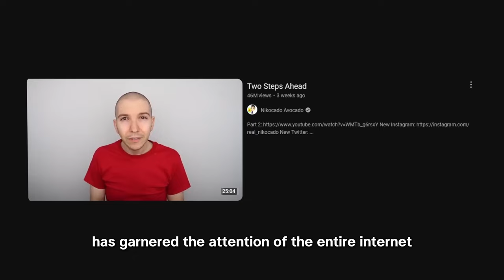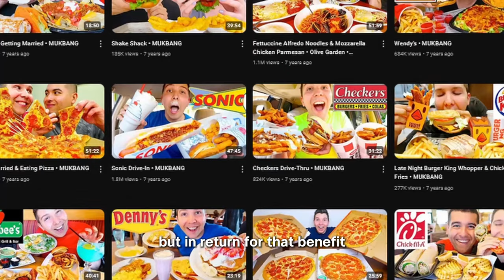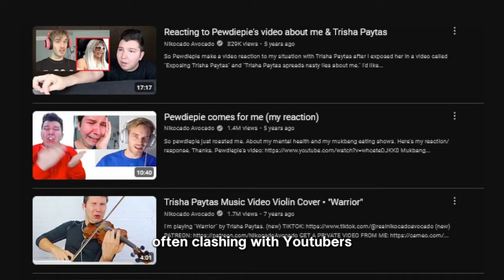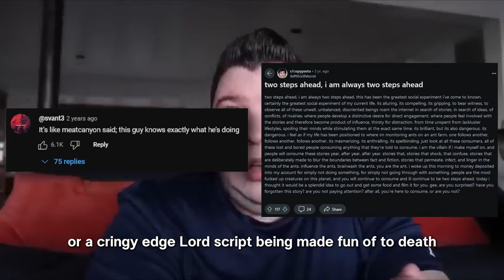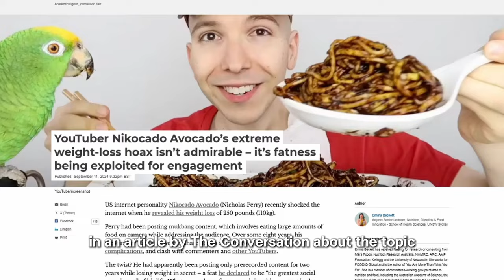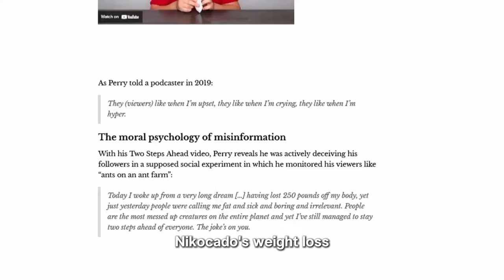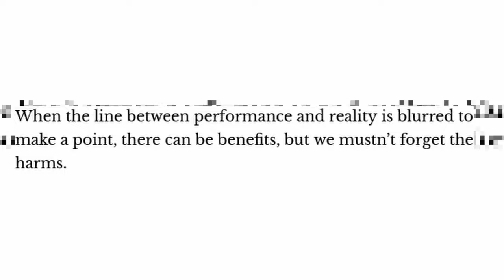The Complete Mess of Nikocado Avocado's "Two Steps Ahead"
Nikocado Avocado returns from a 7 month-long hiatus with a shocking transformation, but at what reason and does he achieve it, or is it all just another ploy for attention?

Nikocado Avocado was one of those Youtubers that seem to never got the community to side with them: His personality being many people's reason to dislike him, nonetheless his disgusting mukbang videos and frequent outbursts. And yet after a 7 month-long hiatus, he was able to capture the heart of the Internet just by losing weight.

Many have wished for Nikocado Avocado to finally lose weight and live a healthy life, which he has achieved and have gained the respect of the community. But he achieved this by constantly lying about his health throughout 2 years of posting pre-recorded content to trick the viewer; a tactic he used during those 2 years by pretending to be disabled and possessing major health issues, an act he was criticized for and yet he did the same thing but now the opposite effect has happened, letting misinformation a moral pass?

And in the first place, what did he even achieve from this feat, to get the love of the internet? To fool people into his trickery? To rack-up more views and attention from people? He then became the f-cking Riddler and pulled up with a Panda head mask potentially shading another Youtuber which he had a conflict with and potentially create more drama? Is his goal just to create more drama? Really? Well... In this video (C ;) I delve deeper into Nikocado Avocado's tenure of pushing the line between fact and fiction, what is the truth and what is just a lie.

The Complete Mess of Nikocado Avocado's "Two Steps Ahead" - A mikxqs Video-Essay

(---) Music Tracks used:
Libertango by Astor Piazzolla
Atonement by Dario Marianelli
Sicilienne by Gabriel Fauré
Zigeunerweisen by Pablo de Sarasate
Violin Concerto by Pyotr Ilyich Tchaikovsky